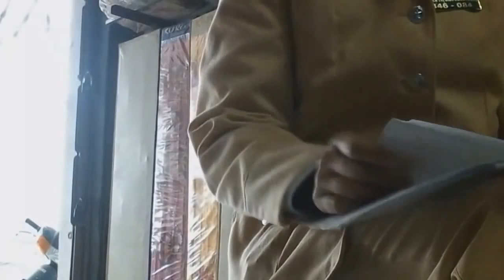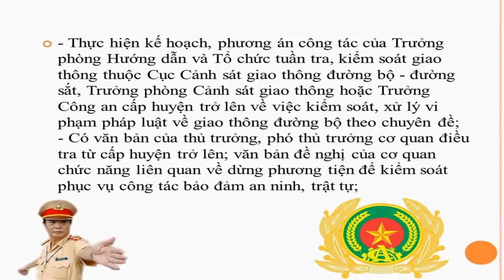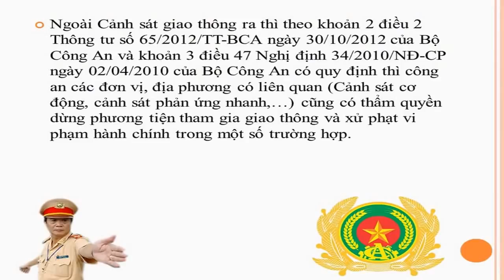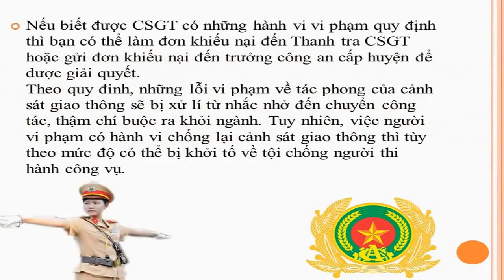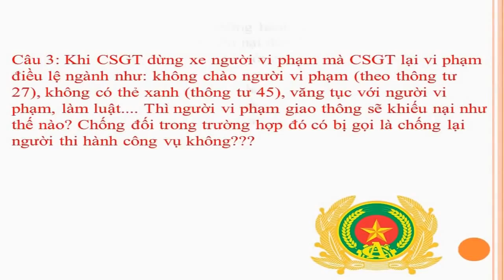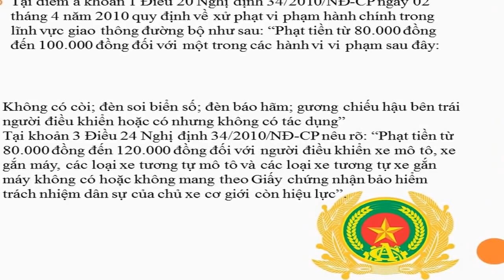Cảnh Sát Giao Thông Vn 2015 - An Ninh Mật Vụ Cướp Máy Ảnh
Cảnh Sát Giao Thông Vn 2015 - An Ninh Mật Vụ Cướp Máy Ảnh ☛ Cảnh Sát Giao Thông Vn 2015 - An Ninh Mật Vụ Cướp Máy Ảnh ☛ Cảnh Sát Giao Thông Vn 2015 - An Ninh Mật Vụ Cướp Máy Ảnh

* Cảnh Sát Giao Thông VN : Tổng hợp lại những clip hành trình được quay lại những vụ như : cảnh sát giao thông đánh người,cảnh sát giao thông gặp thanh niên cứng,cảnh sát giao thông gặp luật sư,cảnh sát giao thông ăn hối lộ
Nhiệm Vụ : Cảnh sát giao thông là một bộ phận thuộc lực lượng Công an Nhân dân Việt Nam, có chức năng nghiên cứu, đề xuất và trực tiếp bảo đảm trật tự, an toàn giao thông; chủ động phòng ngừa, đấu tranh với các hành vi vi phạm luật giao thông, các hoạt động phạm tội và vi phạm pháp luật khác trên các tuyến đường, địa bàn giao thông công cộng theo quy định của pháp luật.
* Một số Video HOT bạn nên xem như là :
cảnh sát giao thông chạy theo năn nỉ xin lỗi người vi phạm,
cảnh sát giao thông đánh người,
cảnh sát giao thông gặp thanh niên cứng,
cảnh sát giao thông gặp luật sư,
cảnh sát giao thông đánh người tại quận ngô quyền hải phòng,
cảnh sát giao thông bị đánh,
cảnh sát giao thông đuối lý,
cảnh sát giao thông gặp đúng cán bộ cấp cao,
cảnh sát giao thông gặp đại ca,
cảnh sát giao thông hóa trang

p/S: otofun cafe, cong an giao thong gap luat su, cong an giao thong danh nhau voi cong an co dong, thanh nien cung noi vong tay lớn, cong an giao thong bat dua xe, Cscd, cscd dien tap chong khung bo, cảnh sát giao thông vn gặp thanh niên cứng, otofun bat dong san, thanh nien cung thu dui cui dien, cong an giao thong gap thanh nien cung, cscd bat dua xe, csgt khong hieu luat, csgt, cscdance 8, xin lỗi, cscd danh nhau, csgt hai phong, thanh nien cung nhat, cong an giao thong danh nguoi, otofun thai nguyen, Seven™, csgt ha noi, csgt danh dan, csgt bi danh, otofun news, cong an giao thong duoi bat xe, cảnh sát giao thông , thanh nien cung danh canh sat giao thong, csgt danh nhau, đánh nhau với dân, otofun chợ giời, cscd danh nguoi, Công An, otofun saigon, csgt dong nai, otofunvn, thanh nien cung, Seven™ Network, cảnh sát giao thông đánh người, thanh nien cung nhat ma toi tung thay, cong an giao thong, cong an giao thong 2015, cscd chong bao loan, cscd bat toi pham, cscd dien tap, cong an giao thong viet nam, csgt thanh hoa, cong an giao thong an hoi lo, thanh nien cung onlyc, cscd, otofun, csgt bat xe, cảnh sát giao thông bị đánh, cảnh sát giao thông dẫn ..., thanh nien cung day cho, Cscđ , thanh nien cung nhat nam, otofun ban xe, Csgt, otofun.net forum, Seven™ Youtube, thanh nien cung 2015, cscd viet nam